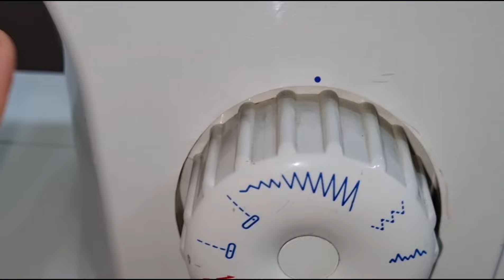How to do pico on thick fabric and on joint with Singer sewing machine 8280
How to do pico on  thick fabric with singer sewing machine 8280

Pico
Thick fabric

Singer 8280
Sewing machine
Pico stitch
Pico hem
Pico technique
Pico foot
Pico tutorial
How to pico
How to pico hem
How to pico stitch
Sewing thick fabric